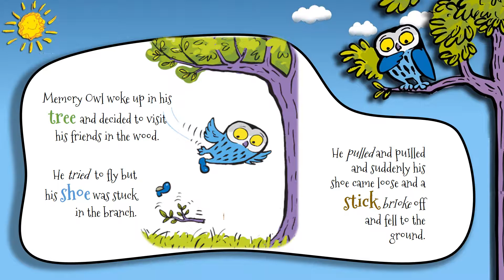Learn your 2x multiplication table with Memory Owl stories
Memory Owl's Times Tables

For everyone who learns visually, Memory Owl's times tables are great for visual learners, anyone who can't remember numbers or suffer from dyscalculia.